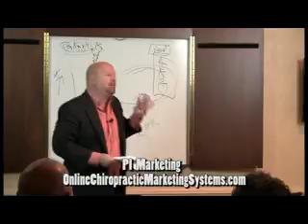Unknown Chiropractic Online Marketing Formula